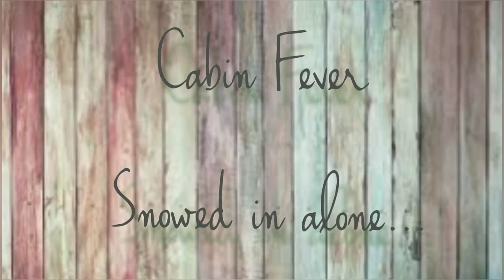Cabin Fever - snowed in alone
Mixed media painting an Alice in Wonderland theme during a blizzard at warp speed because snow days are fast and fleeting. painting is unfinished